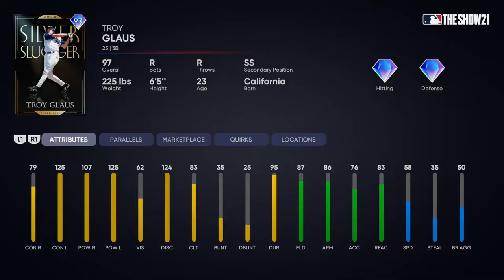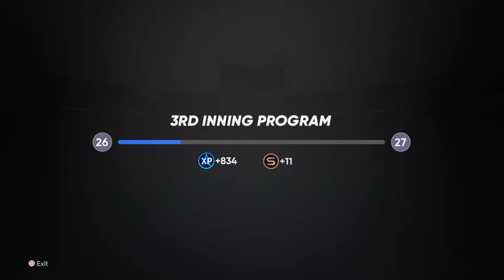3 RAGE QUITS! 97 Troy Glaus Debut! | MLB the Show 21 | Ranked Seasons